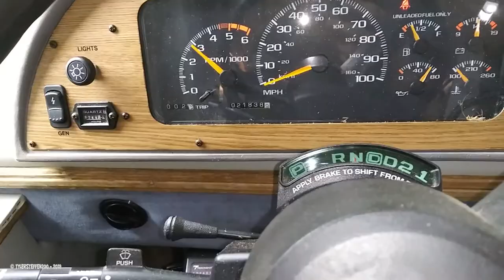Big Block Vortec 7.4 L Straight Pipe (Revisited)